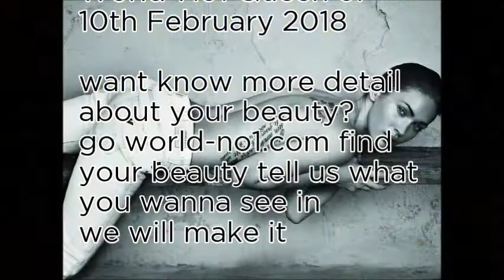World No1 Queen of 10th February 2018